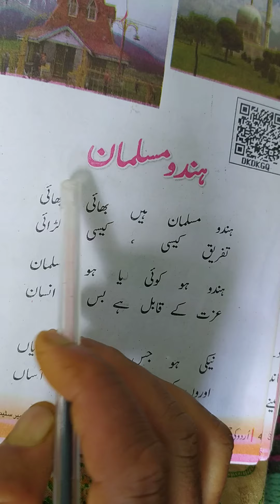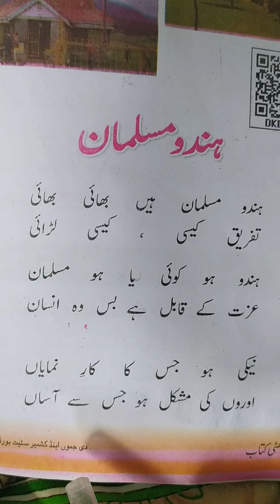Hindu muslim....nazam....class 6th.....urdu